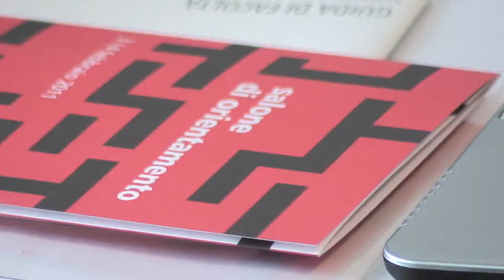Salone d' Orientamento 2011 Università di Macerata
Partecipazione record al Salone dell'orientamento organizzato ogni anno dall'Università di Macerata per introdurre gli studenti delle superiori al mondo universitario: il 3 e 4 febbraio 2011 sono stati oltre mille i partecipanti all'iniziativa, che come da programma sono stati accolti dal saluto del Rettore, prof. Luigi Lacchè.